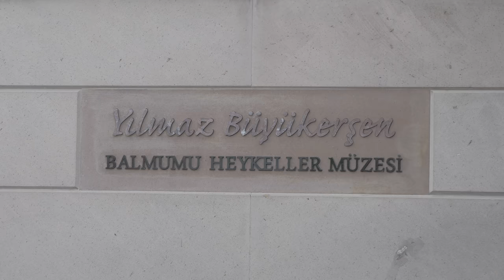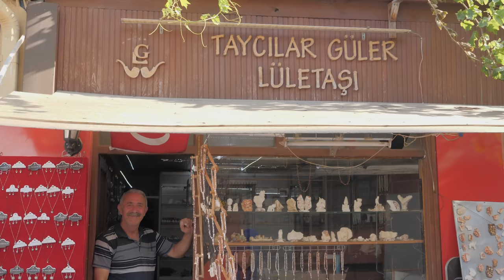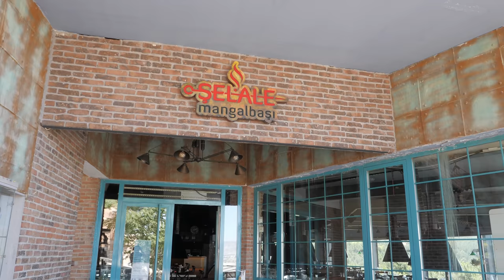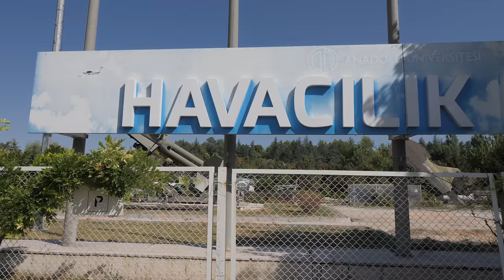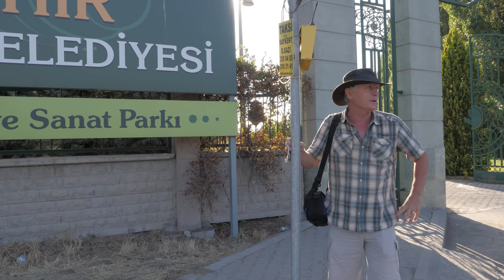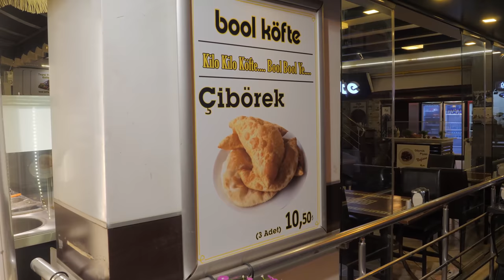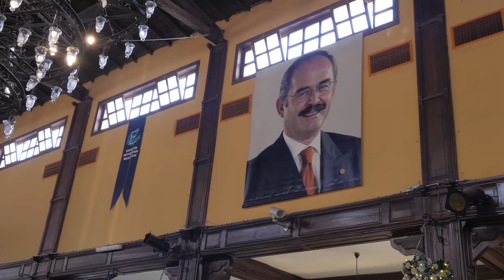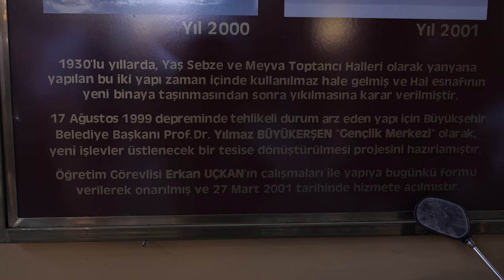THE VERY BEST OF ESKİŞEHİR IN TURKEY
This video show cases                           (Türkçe Altyazılı Seçebilirsiniz)
the very best of Eskişehir in Turkey.  It was a huge and pleasant surprise for us to find such a lovely city, many of the students who studied at the Anadolu University here have made it there home and it's easy to see why, pretty cafe's, pubs, gondolas on the river and lovely summer temperatures make this a wonderful place to visit and a popular place to live. We visited the parks and most interesting areas, like Odun pazar with its restored Ottoman houses, a few museums and we met the friendly people of this magical city.